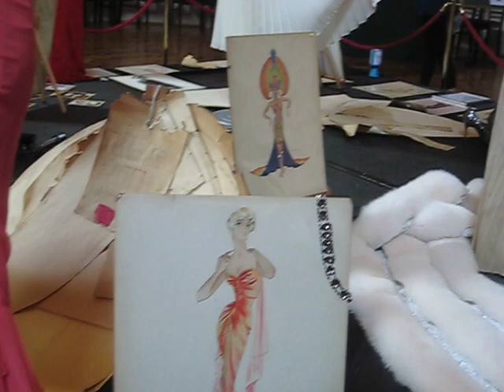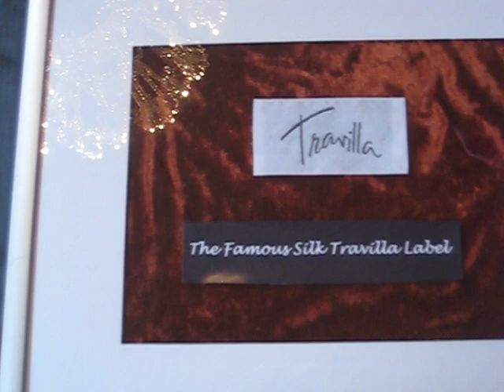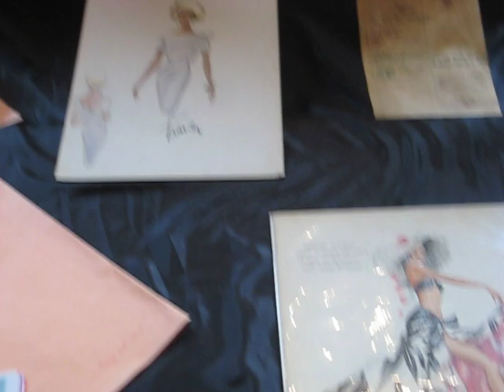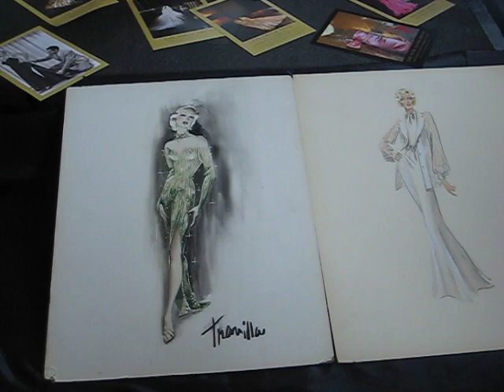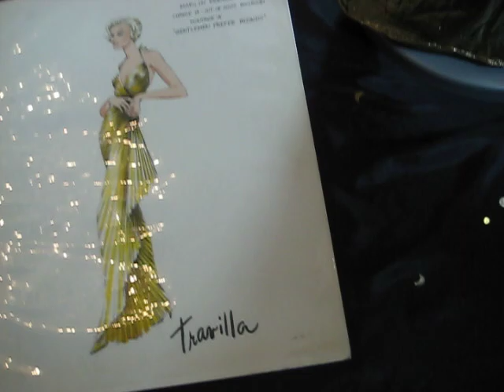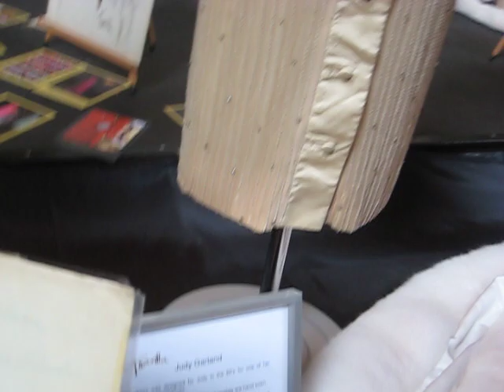Travilla Exhibition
A short video of the Travilla Exhibition that took place in Bath back in 2008